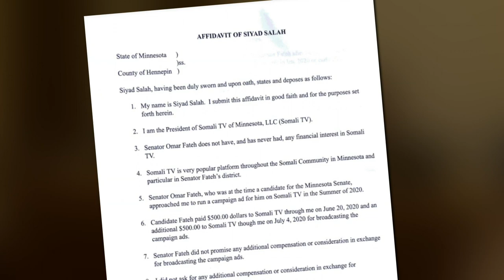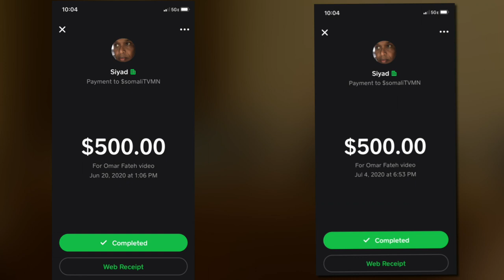DFL Sen. Omar Fateh Facing Ethics Complaints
Caroline Cummings details the investigation into the lawmaker, who is accused of violating Minnesota Senate rules and not disclosing a conflict of interest.